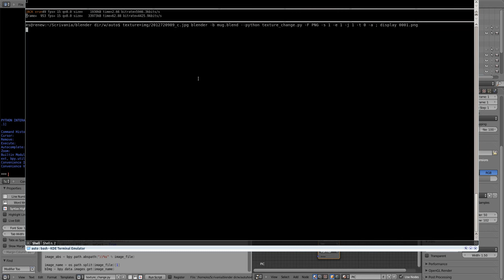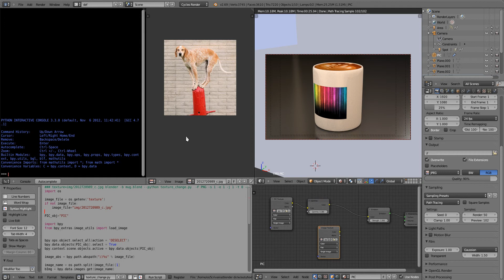blender python: texture change from command line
A simple approach to change a material texture from command line